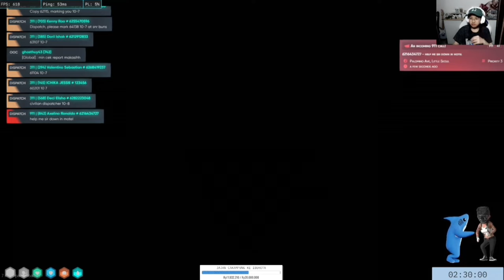Rencana DOPE untuk menculik semua High Command Police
Sc : Alvi Jennie